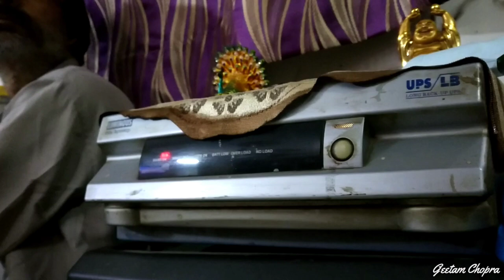BlOODY TOILET SEAT PRANK ON MY FATHER *GONE EXTREMELY WRONG*